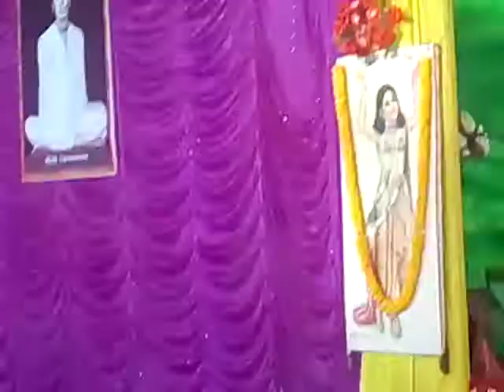RAMTHAKUR ANNUAL UTSAB AT PALTA ON 23.12.2018.(2)